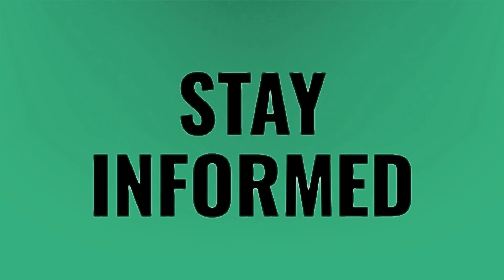Can you use a Bluetooth keyboard to play games on iPad?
Play Roblox IPad Keyboard • Can you use a Bluetooth keyboard to play games on iPad?